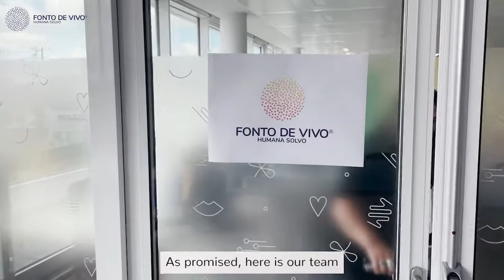Fonto de vivo need your vote to win BFM Académie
For the past David Monnier, Fonto de vivo cofounder, has been part of the TV show BFM academie.

How to vote for David ?
Watch the show online on the 5th of July at 7PM (French time) on BFM Business
during the Final show

By supporting David, you will support Fonto de vivo’s team and partners who dedicate their time to provide a durable access to safe drinking water for all.

Thank you all for your support and for spreading the news.

Fonto de vivo’s team